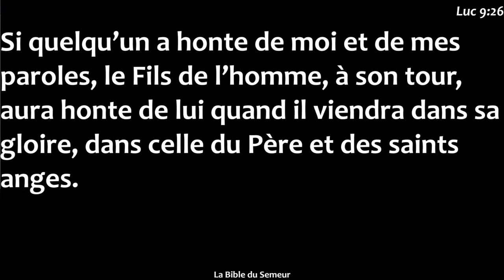Les idoles n°7 - Le bonheur sans Dieu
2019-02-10 - Saint Germain le Temple - Eglise Protestante Unie de France - Josiane

Josiane nous guide dans une réflexion sur la quête du bonheur. Ce monde nous propose plein de façons d'aller le chercher (s'améliorer, chercher en soi-même, ...) ou de l'approcher (éviter la souffrance...).

Dieu nous dit que c'est Lui-seul qui donne le bonheur. Notre part est de l'accepter et d'y renoncer par nos propres forces, renoncer à nous prendre pour Dieu.

Lecture dans l'évangile selon Luc, chapitre 9, versets 23 à 27 :

23 Puis il dit à tous: Si quelqu'un veut venir après moi, qu'il renonce à lui-même, qu'il se charge chaque jour de sa croix, et qu'il me suive.
24 Car celui qui voudra sauver sa vie la perdra, mais celui qui la perdra à cause de moi la sauvera.
25 Et que servirait-il à un homme de gagner tout le monde, s'il se détruisait ou se perdait lui-même?
26 Car quiconque aura honte de moi et de mes paroles, le Fils de l'homme aura honte de lui, quand il viendra dans sa gloire, et dans celle du Père et des saints anges.
27 Je vous le dis en vérité, quelques-uns de ceux qui sont ici ne mourront point qu'ils n'aient vu le royaume de Dieu.